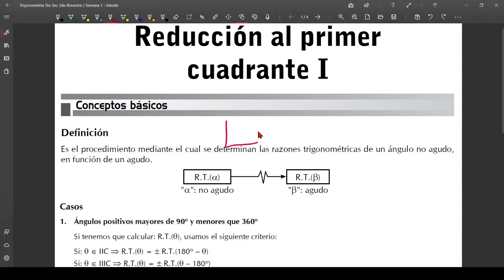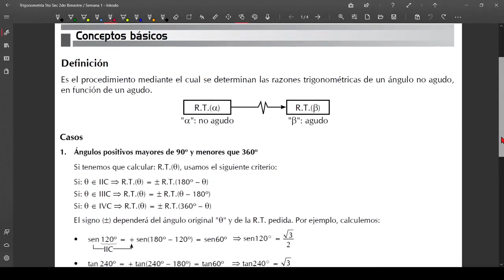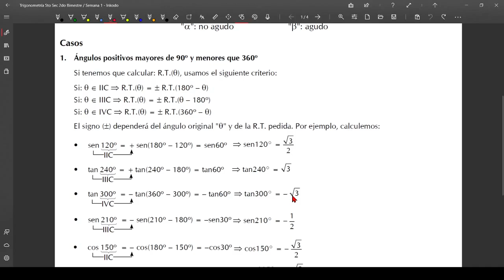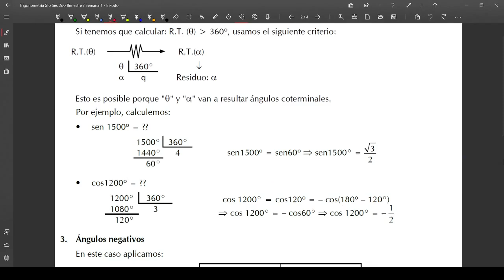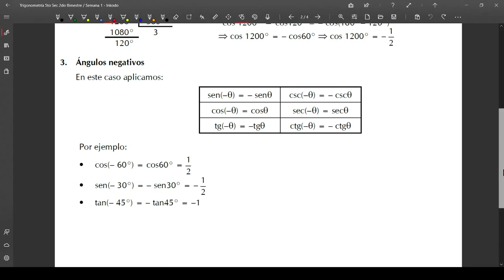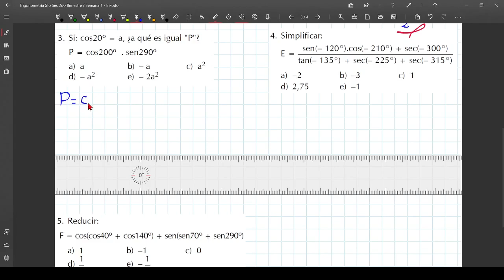Semana 1: Reducción al Primer Cuadrante I/5to Secundaria(Trigonometría)